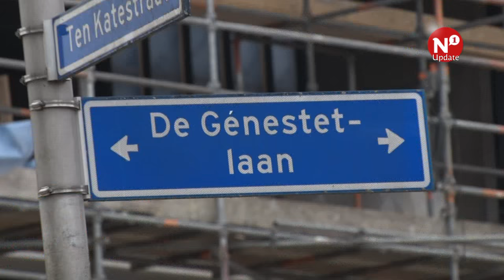'Huren nieuwbouw Willemskwartier veel te hoog'- AltijdN1